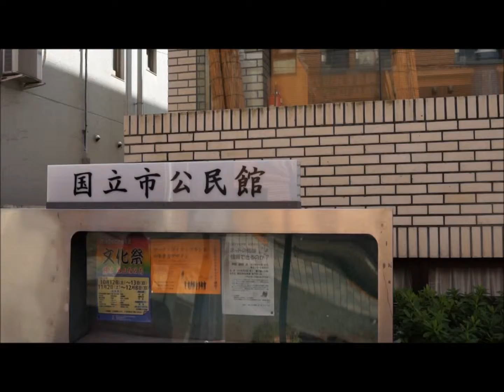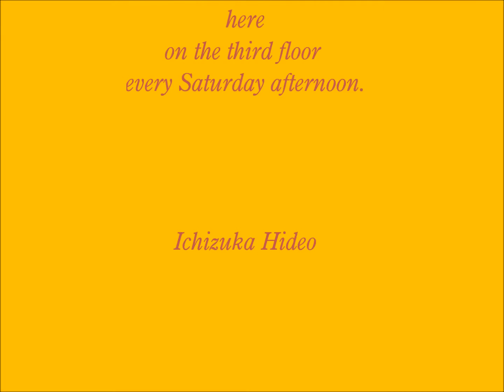Walking to Kunitachi Koh-min-kan (Public Hall) from Kunitachi Station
Follow the video, and you will arrive at Kunitachi Koh-min-kan (Public Hall) in five minutes or so, where Kunitachi Debate is held every Saturday afternoon.